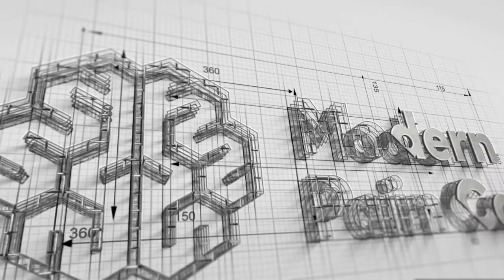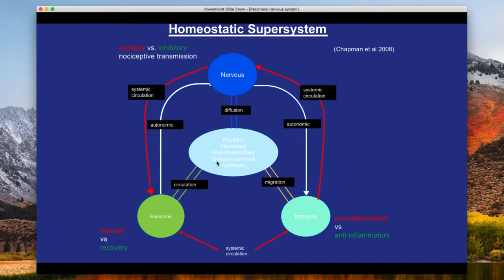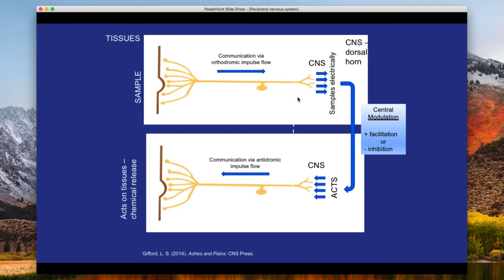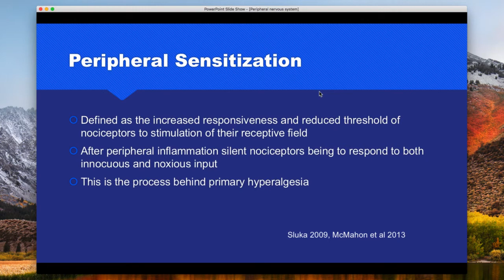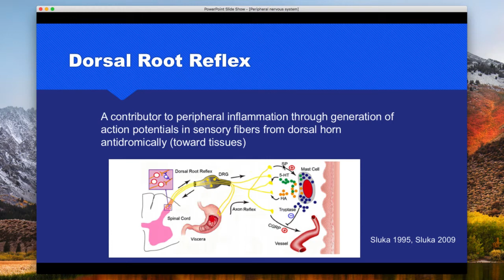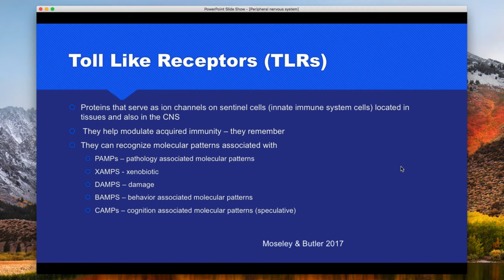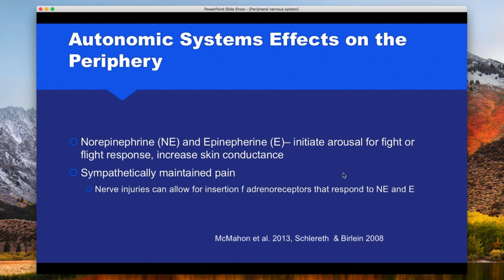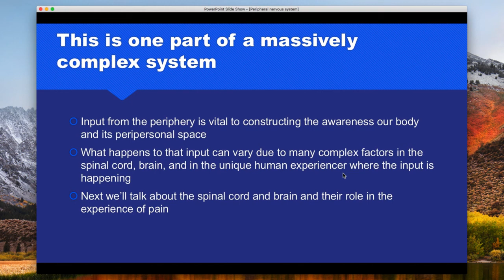Peripheral Contributions to the Pain Experience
Dr. Mark Kargela discusses the periphery of the human body and it's contributions to the pain experience.